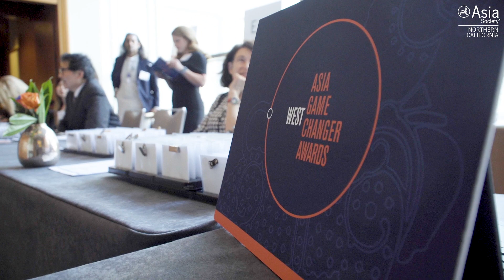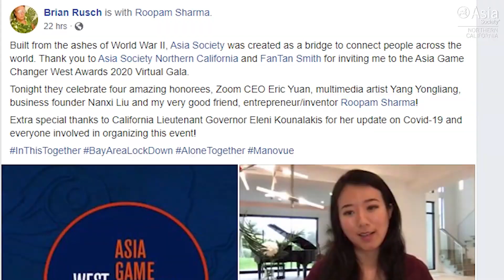2021 Asia Game Changer West Awards: Highlights From 2019 and 2020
April 8, 2021 — As Asia Society Northern California hosts its third annual Asia Game Changer West Awards Gala, see highlights from awards ceremonies from 2019 and 2020. Asia Game Changer West Awards are bestowed to individuals, organizations, and movements that have inspired, enlightened, and shown true leadership in areas that reflect Asia Society’s core pillars of policy and business, arts and culture, technology, and education. This year, Asia Society's Northern California Center honors four Bay Area stars: Eun Sun Kim, the first female music director at a major American opera company, the San Francisco Opera; Tsu-Jae King Liu, the first female dean of engineering at the University of California, Berkeley; Zheng Chongbin, a light and space installation artist based in the San Francisco Bay Area; and Grace Lee, a Center for Disease Control advisor on vaccine safety and professor of pediatrics at Stanford University School of Medicine. (1 min., 21 sec.)